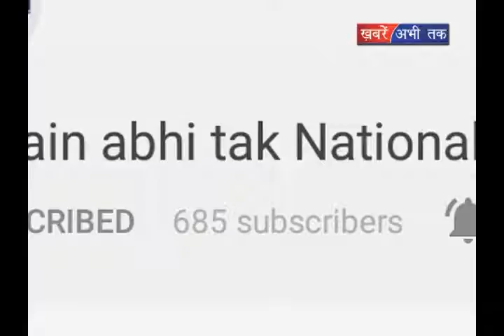बिजली कट जाने से लोग बेहाल || Khabrain Abhi Tak Live